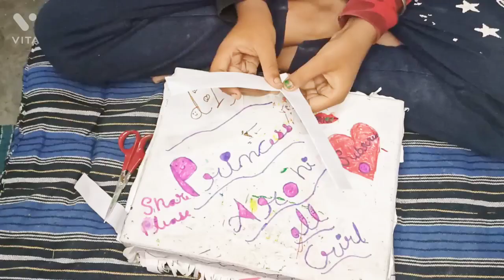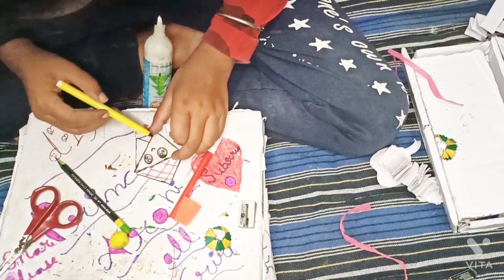DIY Arohi hand made paper snake and bill Toy